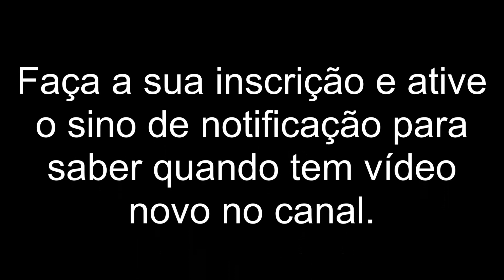Tone Based - Boss GT6 - Fender Amp Pack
Hoje no Tone Based: Boss GT6 - Fender Amp Pack - Detalhes na tela

Tone Based brings tonight: Boss GT6 - Fender Amp Pack - Tone Details on screen

Na Boss GT6 temos 3 opções de amplificadores: Clean Twin (Baseado no Twin Reverb), Tweed (Baseado no Bassman 4x10 combo) e o Pro Crunch (Baseado no Pro Reverb combo). Como a sonoridade dos 3 é bem diferente sendo que alguns tem a configuração na pedaleira para que soassem crispy (um canal limpo com muito ganho, começando a sujar) então montei 3 patches usando o princípio do preamp limpo nos 3, então não consigo usar as mesmas configurações nos amplificadores, mas consegui usar modulações e ambiência iguais. Cada configuração nos amplificadores visou destacar o som limpo para o uso com esses efeitos utilizados ou outros efeitos, sabemos que os amplificadores Fender são amigáveis com pedais então o som ficou bem nítido.

Modulação e ambiência usados nesse vídeo são efeitos de fábrica.